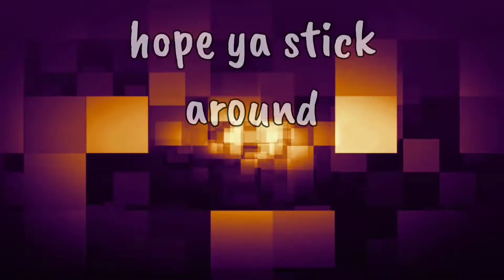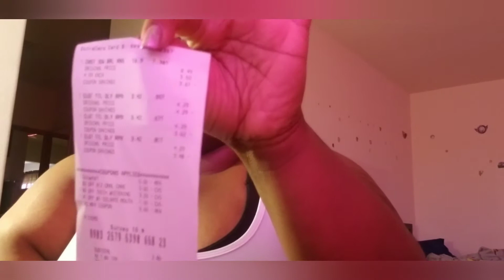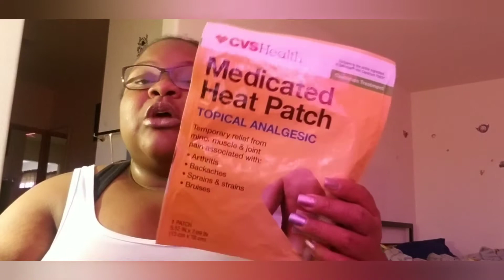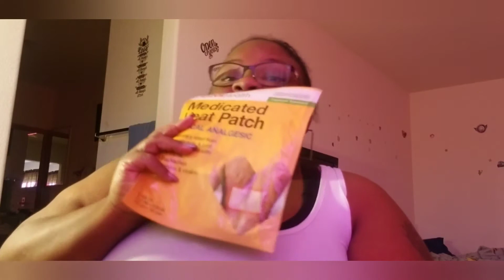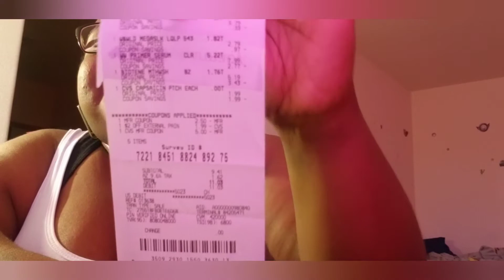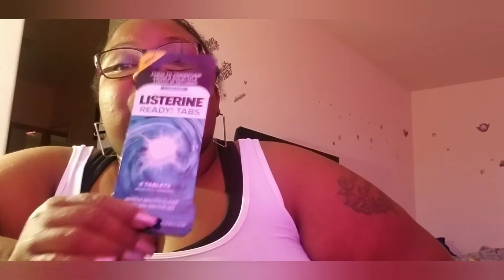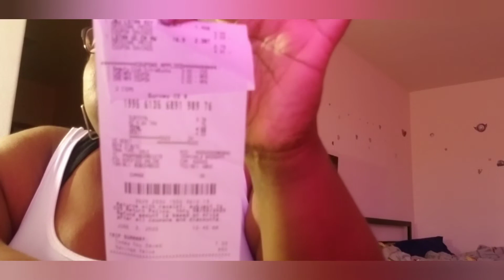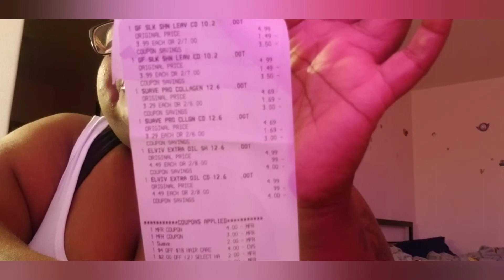Cvs deals 5/31-6/6/20 | my deals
I know I been MIA for a well. I apologize just living life and being safe. Hope u are as well.

This is my cvs haul for this week. Its great week to start couponing lots of deals this week. Good stock up prices. If you are able to go out and get some savings do that if not stay home and be safe. Safety first. I dont post videos to promote going out my videos are simply me sharing things i have purchase. Please remember that.